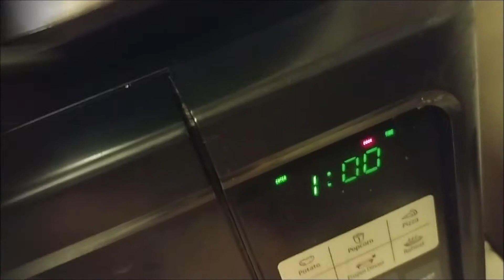Nekora IRL: Lets do a Mabon Dinner! (With ASMR?)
This was meant to go up on Sunday, but Mabon lasts from the 21st to the 29th! It's one of the major Sabbats of Wicca and Paganism, in which it's called the Autumnal Equinox and it marks the beginning of fall! So break out the hot tea and yoga pants and get ready to snuggle up in a warm blanket!

Blessed Be, beautiful Witches!

Oh! If you wanna help me with some Mobility-friendly Cosplay
(Due to my neuropathy hurting my legs and also having a bad knee),

In doing so, you can get special previews of new episodes and updates on my cosplays! Anything will help me along!

Follow the Creator on Twitter @PokemonCaos (The creator made Caos 2 AND is working on Caos EX!)

(She's always open for commissions!)

If you wanna get a discount on some amazing Gaming Coffee that'll help you stay awake and focused while gaming, use the code NEKORA at Phineascoffee.com at checkout for a 10% discount on your order!

Magical Links:
Twitch (I stream on occasion, mostly on Saturday!)